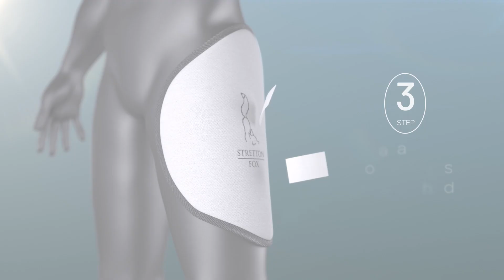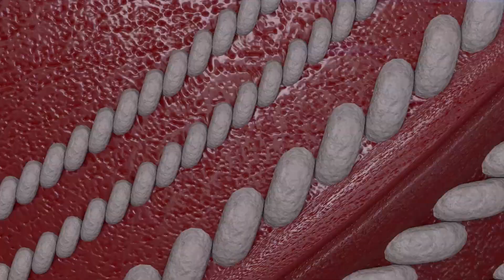Stretton Fox Modify Promo Video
Promotional video for the 2020 Stretton Fox "Modify" range.